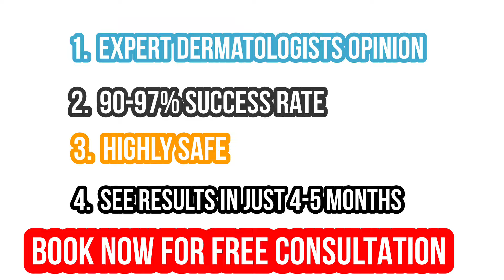"Hair Loss Solutions: Explore Hair Transplant Options in Bangalore"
Are you considering a hair transplant in Bangalore? Look no further than Vtiara Clinic, your ultimate destination for hair restoration solutions in the bustling city of Bangalore.

At Vtiara Clinic, we understand the importance of a full head of hair and the impact it can have on your confidence and self-esteem. Our team of experienced and skilled professionals is committed to providing you with the best hair transplant services in Bangalore.

Why Choose Vtiara Clinic for Your Hair Transplant in Bangalore?

1. Cost-Effective Solutions: We offer competitive and affordable hair transplant packages, ensuring that you get the results you desire without breaking the bank. Our transparent pricing structure means no hidden costs.

2. Verified Reviews: Don't just take our word for it! Check out our numerous satisfied customers' reviews and testimonials to see the life-changing results they've experienced through hair transplant procedures at Vtiara Clinic.

3. Convenient Locations: With multiple branches in key areas of Bangalore, including Indiranagar, Malleshwarum, NewBel Road and HRBR Layout, Vtiara Clinic is easily accessible, ensuring you can receive top-notch hair transplant services close to home.

4. Local Expertise: Our skilled team is well-versed in providing hair transplant solutions tailored to your unique needs. We also offer consultations in Kannada to ensure that language is never a barrier.

When it comes to hair transplant in Bangalore, Vtiara Clinic is the name to trust. Don't rely on anonymous advice from forums like Quora. Instead, consult with our experienced professionals to discuss the right procedure for you and embark on your journey to hair restoration.

Don't let hair loss hold you back any longer. Discover the life-changing benefits of a hair transplant at Vtiara Clinic.